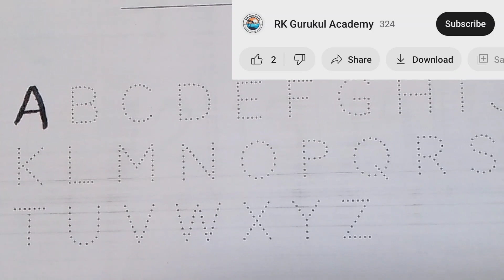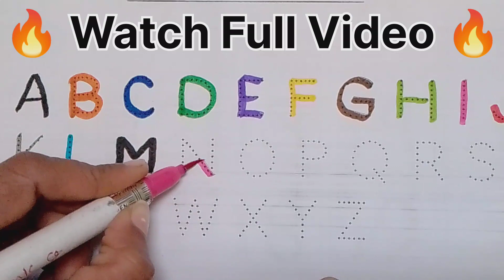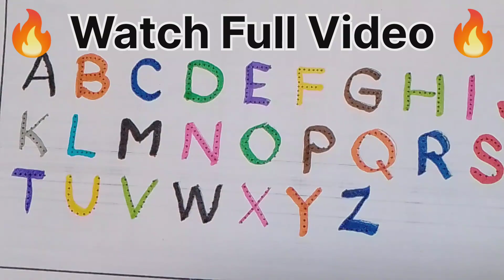abcd,abcde,a for Apple,B for Ball C for Cat,phonics_song, English varnmala अ से अनार,a to z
a for Apple,B for Ball C for Cat,abc,abcd, 🔡abcd,abcde, phonics song, English varnmala अ से अनार
ऐ बी सी डी,

क से कबूतर,ख से खरगोश,ग से गणेश

 "Teacher for Kids"
ABCD , abcd for toddlers alphabet,abcdefghijklmnopqrstuvwxyz,abc song for kids
Abcd for childrens
abcde for child babies
abcd learn by magic,A for Apple,B for Ball,C for Cat D for Dog E for Elephant,F for fish
abc song alphabet,English alphabets,abcde for toddlers,song for toddlers

abc song alphabet
,English alphabets,
abcde for toddlers,
song for toddlers
children rhymes
g se Ganesh

आपके प्रश्न
 बिल्ली के लिए सी
कुत्ते के लिए डी
 हाथी के लिए ई, मछली के लिए एफ
एबीसी गीत वर्णमाला ,
अंग्रेजी अक्षर,
बच्चों के लिए एबीसीडीई,
छोटे बच्चों के लिए गीत बच्चों की तुक
के से कबूतर खास से खारगोश
जी से गणेश

alphabets abc song#class for kids#kids classes#kids learning#online classes#kids online videos#nurseryrymes#pre school#abcd#1234...#6789..kids player school#toddlers